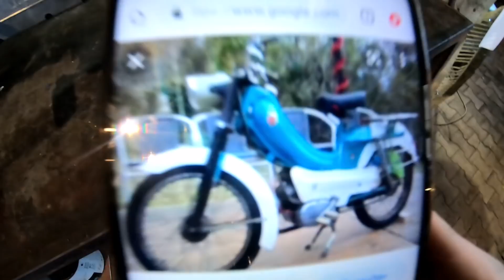Je restaure une mobylette : La FLANDRIA COMET !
▶ LA BOUTIQUE : lartisteriemecanique.fr

🛠 Groupe Facebook pour lâcher tous vos délires et créations ↙↙↙

🛠 Si tu veux nous soutenir c'est ici ↙↙↙

💥💥 Merci à tous pour la FORCE que vous nous donnez ! 💥💥
💥 C'est de la patate 😉🛠

🛠🛠🛠 L'ARTISTERIE 🛠🛠🛠